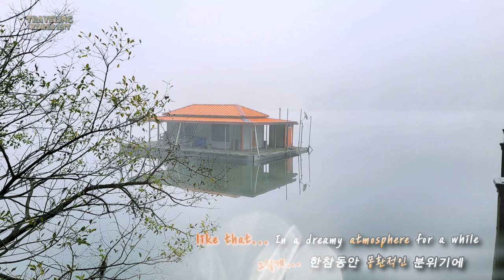🍁층북 괴산 문광저수지 은행나무🍁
🏞️ 문광저수지 🏞️
충북 괴산군에 있는 저수지로,
2km의 은행나무길이 둘러싸고 있어요🌳🌳
가을에 가면 은행잎이 노랗게 물들어 정말 예뻐요🍂🍁

📍상세정보📍
2km의 은행나무길이 둘러싸고 있는 저수지로 전형적인 작은 농촌마을인 양곡리에 위치하여 농업용수를 공급할 뿐만 아니라 지역주민과 방문객의 산책과 명상을 함께 할 수 있는 휴식공간을 제공하고 있다. 1978년 5월에 준공하였고 준계곡형의 저수지로 주변에 숲이 우거져 있고 고목이 많아 전경이 아름답다. 저수지 입구에는 가로수길이 설치되어 있고 가을이면 노랗게 물든 은행나무를 감상할 수 있으며, 낚시를 즐기러 나온 가족단위 여행객을 많이 볼 수 있다.

🔸️문의 및 안내
     충청북도 괴산군 문광면 양곡리 16
🔸️이용시간 : 00:00~24:00
🔸️휴일  : 연중무휴
🔸️주차  가능
🔸️체험 가능 연령 전연령
🔸️입장료 무료
🔸️위치